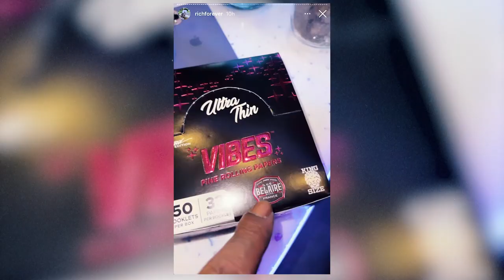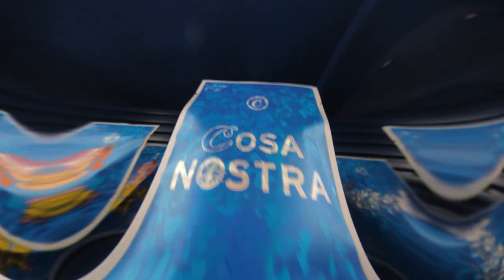Berner - Bigger Business: Cookies On The Strip [Las Vegas] Grand Opening with Rick Ross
Berner & Rick Ross celebrate the grand opening of "Cookies On The Strip", the first Cookies dispensary in Las Vegas!